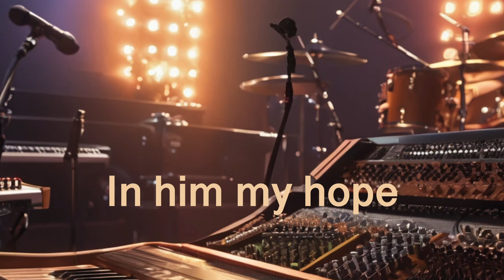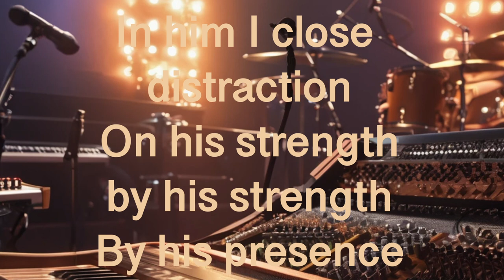In His Presence-Lyric Video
A Contemporary Christian song written by Tim Atterberry. As a writer, Tim writes many different Christian songs, this represents one of the songs sound designed to a pop style music with strong, anthemic qualities, memorable melodies, powerful chorus, electronic elements, and synths as a prompt in Suno, lead vocal is a AI trained clone. The cover design by Canva and Styler. It has its artifacts and created background vocals, but makes it affordable and possible to demonstrate his song writing to the world.